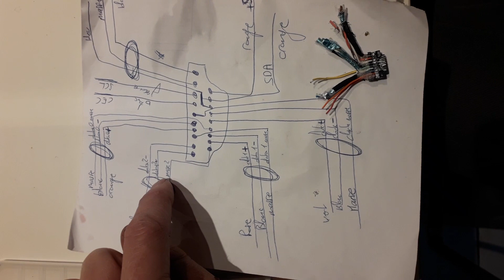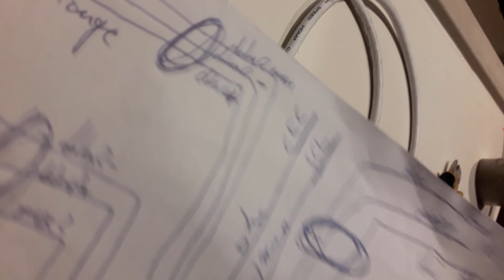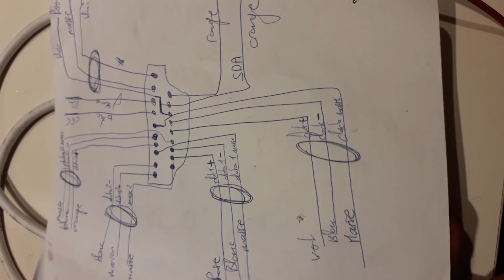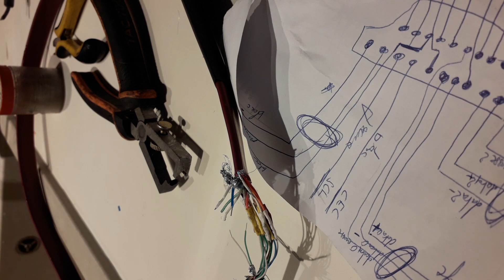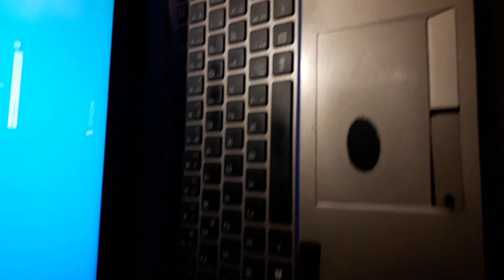Cable Hdmi Ethernet, réparation, comment réparer un câble HDMI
▼ Lien Matériel dans la description ▼

Dans cette première vidéo électronique et soudure, je vous montre comment réparer un câble HDMI Ethernet à partir de deux autres câbles mort. On va ressouder des prises HDMI à partir d'un schéma.
Les longs câbles HDMI sont très cher voilà pourquoi cette vidéo YouTube.
Cela n'est pas rentable si vous avez un câble HDMI court de 2m par exemple.

POLYBIDOUILLE C'EST QUOI ?

Polybidouille rassemble toutes mes vidéos de bricolages, DIY, réparations, création et astuces dans des domaines variées.

Projets, passions, sport, voyage, astuces, électronique, nature, informatique, mécanique et bien plus encore.

J’ai l’ambition de créer une belle chaîne Youtube, mais pour ça, j’ai besoin de toi.

MATERIEL :

Câble HDMI
Sonde Multimètre :
Pince Brucelles

MATERIEL VIDEO :

Perche Selfie
Protection Ecran
Chargeur Batterie Gopro
Casque Audio
Microphone USB
Kit Parapluie / Lampe

AUTRE :

N'oublie pas de t'abonner et merci de me suivre sur cette chaine Polybidouille pour pouvoir faire plein de bricolage, DIY, Mécanique, réparations, création et astuces et plein d'autres bricolages en tout genre !